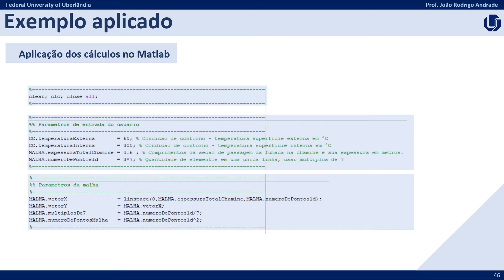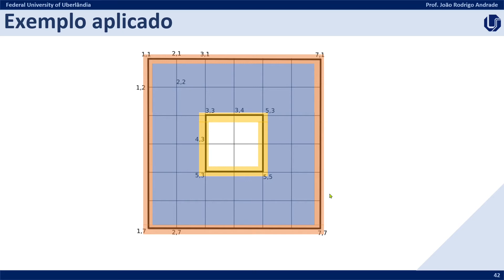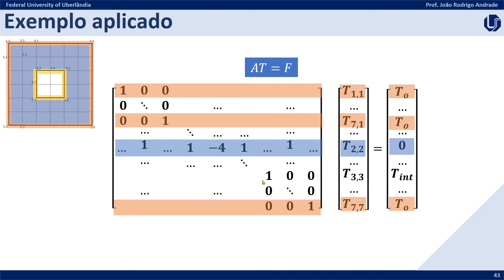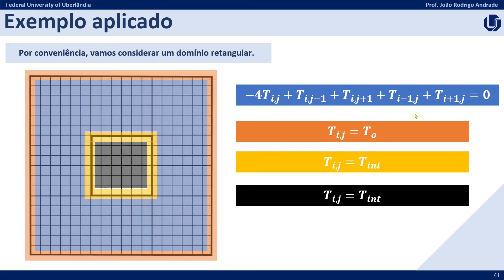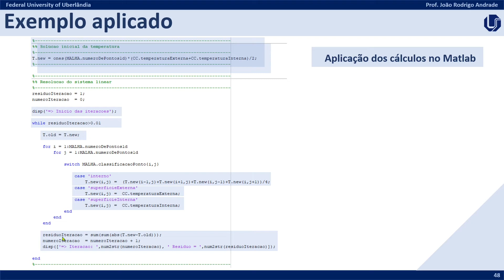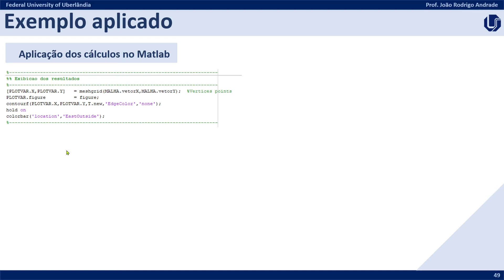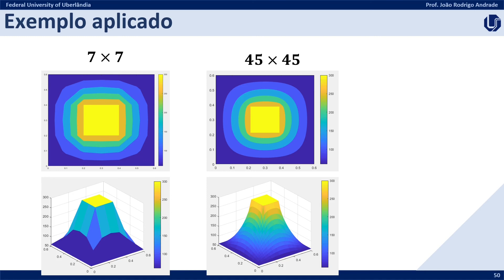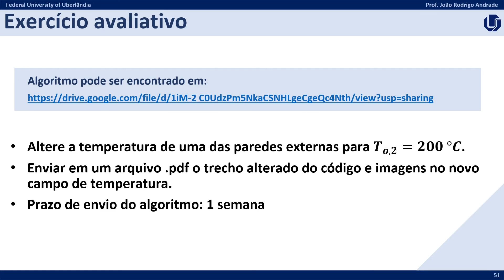12 - Diferenças Finitas - Parte 6/6 - Equação da Difusão do Calor no MATLAB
Mecânica dos Fluidos Computacional (CFD) - Aula 12
Capítulo 2 - Método das diferenças finitas
Parte 6 de 6 - Equação da Difusão do Calor no MATLAB

* Material parte da disciplina "Aerodinâmica Computacional" do Curso de Engenharia Aeronáutica da Universidade Federal de Uberlândia

Conteúdo da aula:
  - Aplicação de diferenças finitas no Matlab;
  - Resolução da Equação do transporte de energia térmica 2D;
  - Equação do calor para condução de energia térmica 2D;
  - Solução de sistema linear com algoritmo de Gauss-Seidel.

Para dúvidas e sugestões, deixe sua mensagem.

Prof. João Rodrigo Andrade
Faculdade de Engenharia Mecânica